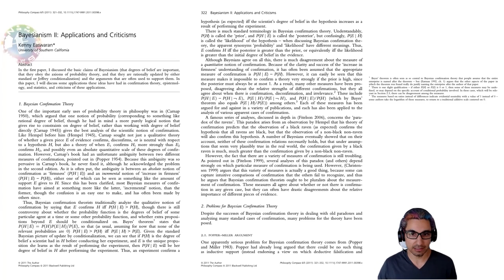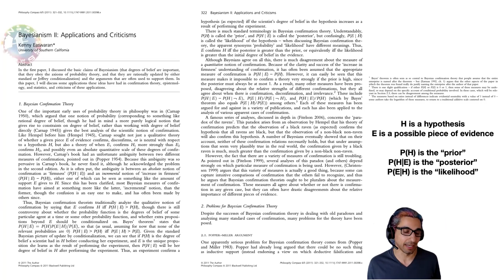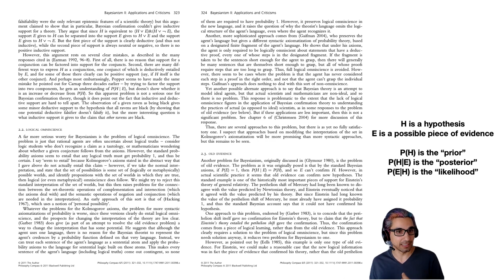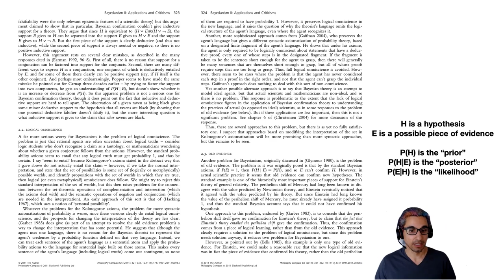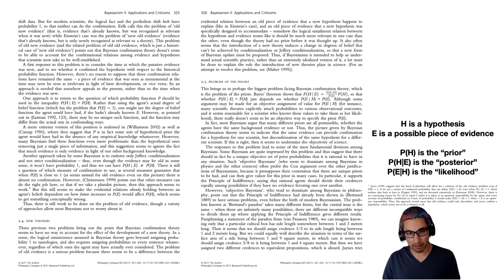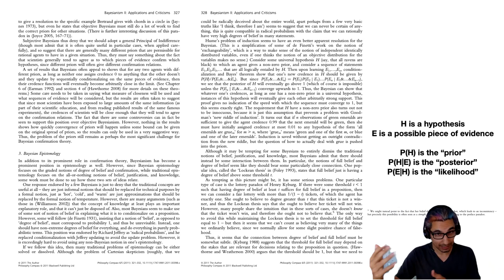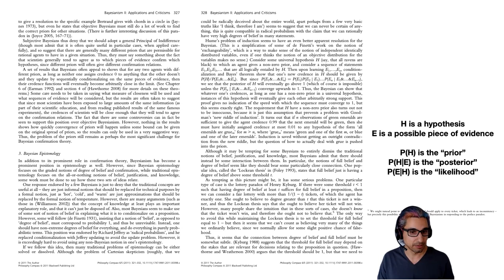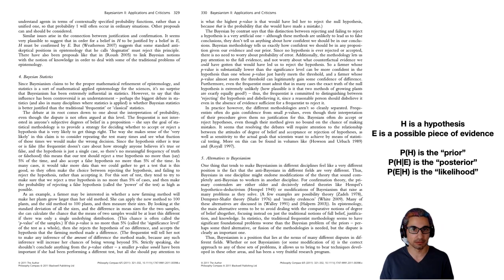Let's Read! Kenny Easwaran, 2011, "Bayesianism II: Applications and Criticisms"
The full paper, including bibliography, can be found here at the journal

The paper I'm a co-author on (with 72 authors!) recommending a redefinition of the concept of statistical significance